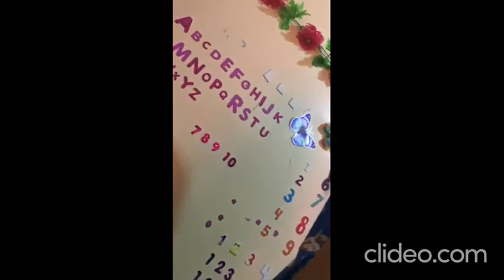HalloweenBebit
Halloween is a holiday celebrated each year on October 31, and Halloween 2021 will occur on Sunday, October 31. ... Over time, Halloween evolved into a day of activities like trick-or-treating, carving jack-o-lanterns, festive gatherings, donning costumes and eating treats.